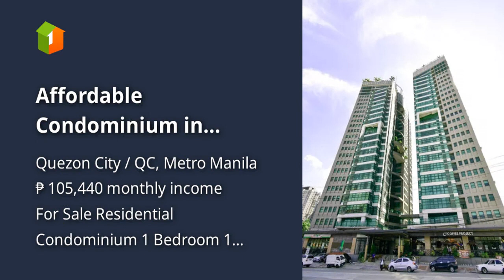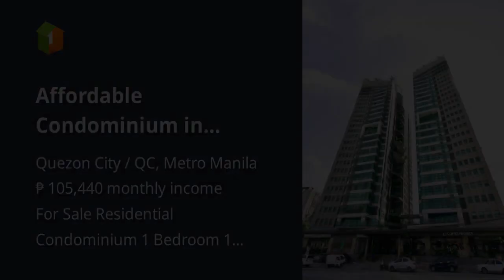Affordable Condominium in Quezon City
Condominiums and Apartments For Sale in Quezon City / QC, Metro Manila
Price: ₱ 6,800,000
Condominium/Apartment Type: Residential Condominium
Number of Bedrooms: 1
Number of Bathrooms: 1
Unit Size in sqm: 29.82 sqm.